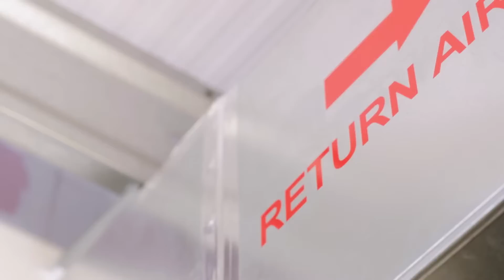Netwise London Central - 100% Renewable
In 2017, Netwise took its London Central data centre 100% renewable.

Crucially, this is not a carbon offset or credit scheme. This is truly renewable energy, enabled by sourcing power directly from Ecotricity - the UKs greenest energy supplier.

Data centres now account for more than 3% of the world's energy consumption, an unignorable figure that places facility operators right at the sharp end of responsibility for sustainability. Netwise have elected to tackle this issue head on, working with its growing roster of enterprise clients to deliver a service set powered by truly renewable energy.

This video takes a closer look at why Netwise have made this change, driven largely by listening closely to the concerns of Krystal Hosting.

Coupled with the facilities existing industry-leading PUE of 1.12, Netwise Hosting London Central is now one of just a handful of data centres globally that can claim the full eco-conscious package; to both source its energy truly renewably, as well as using this clean energy with such a high level of efficiency across the board.

Accessible. Efficient. Bespoke.